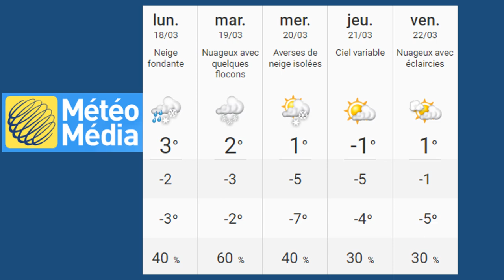Annonces GPV Semaine18mars2024